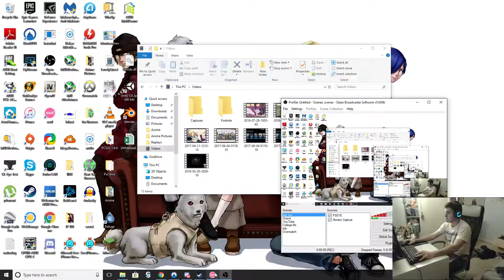Haru Haru with FL liveplay